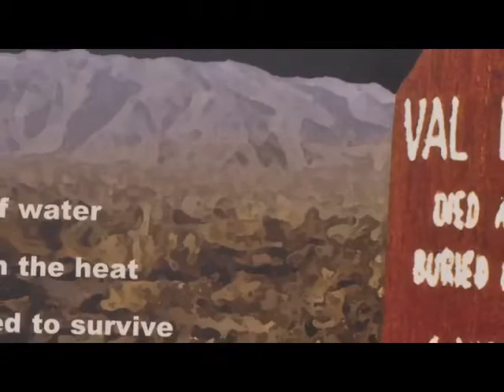Walking in the Valley Of Death 10min